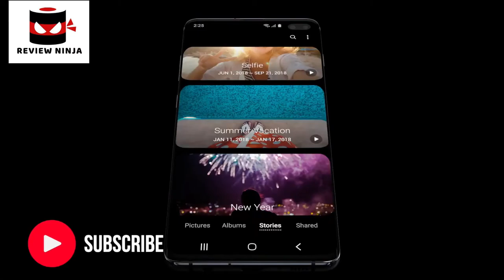5 Best Gaming Phones. Rating 10/10.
In today's video we've hand-picked the 5 best gaming phones.

► 5.

► 4.

► 3.

► 2.

► 1.